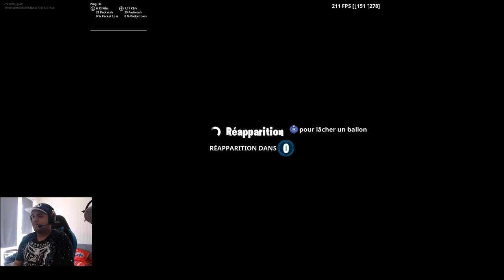JE DÉCOUVRE LE NOUVEAU MODE FORTNITE VIREE URBAINE